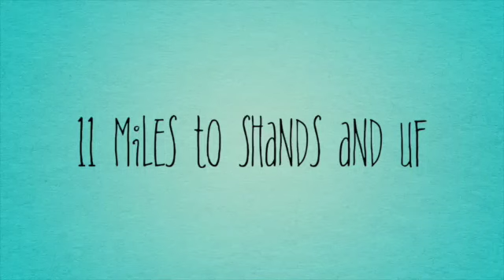Welcome to Town of Tioga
Town of Tioga is one of Gainesville's newer neighborhoods. Town of Tioga is 11 miles from Shands and the University of Florida.

Learn more about Town of Tioga and other Gainesville neighborhoods